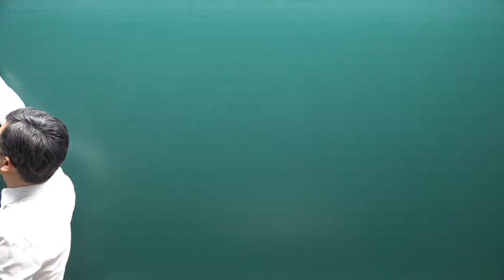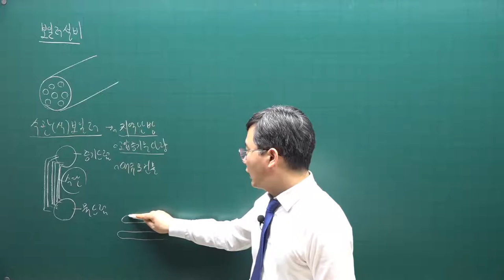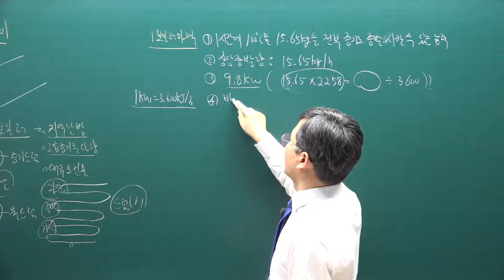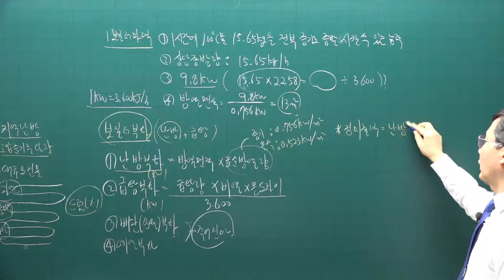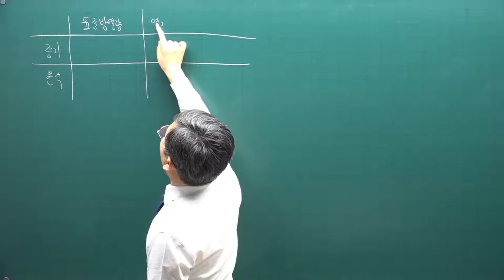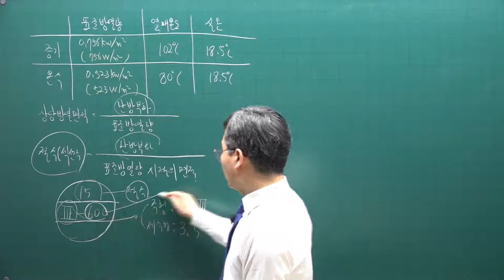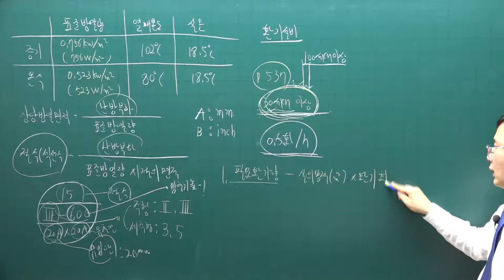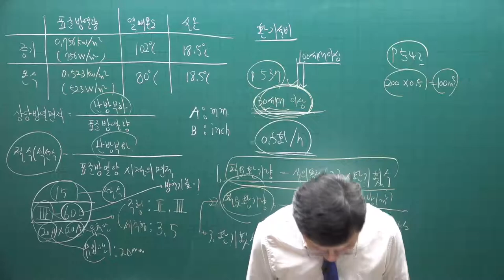[주전무] 2021년 주택관리사 시설개론 기본이론과정 51강